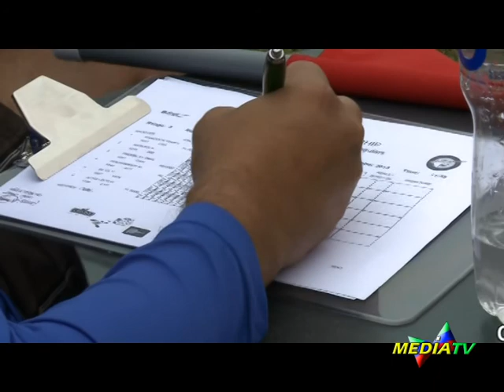SPORT: Tiro a volo, l'intervista al campione Domenico Simeone di Baia e Latina (Ce)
Realizzata da Mediatv.